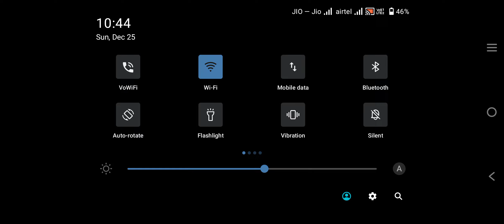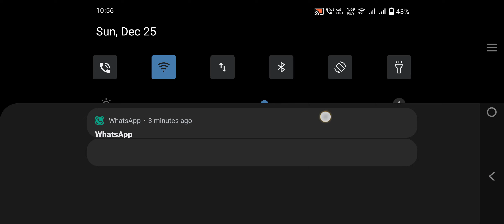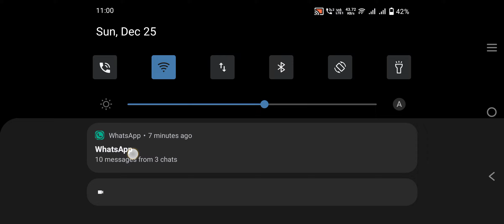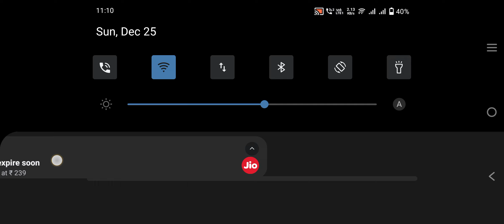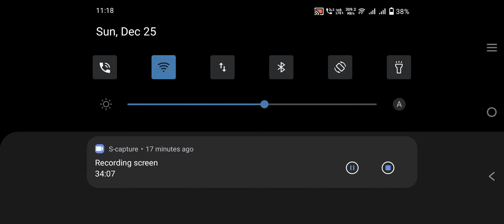January 6, 2023(1)